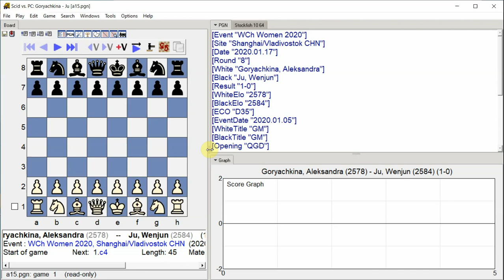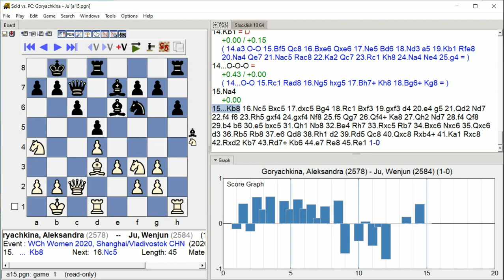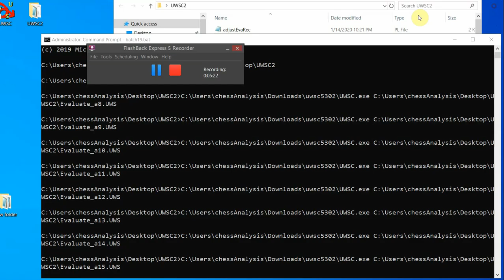Goryachkina, Aleksandra - Ju, Wenjun, WCh Women 2020, Round 8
WCh Women 2020, Shanghai/Vladivostok CHN, Round 8, 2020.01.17
Goryachkina, Aleksandra -- Ju, Wenjun